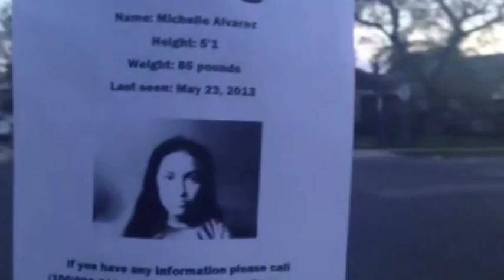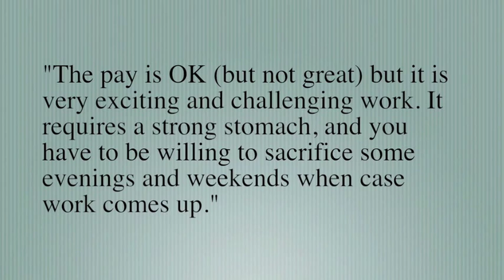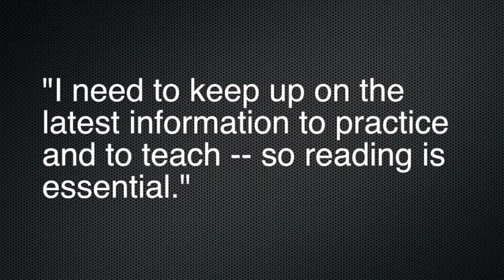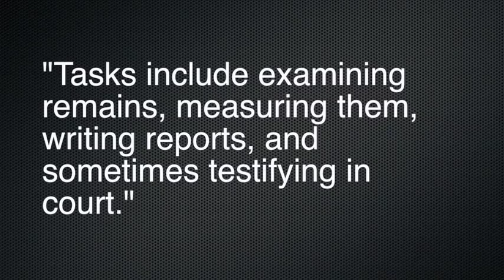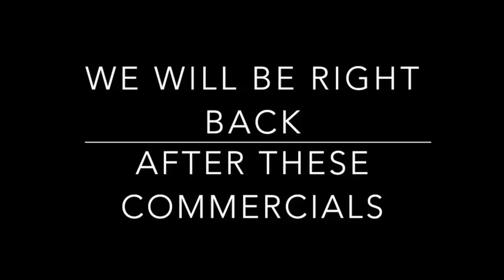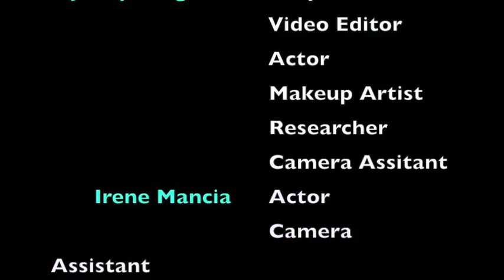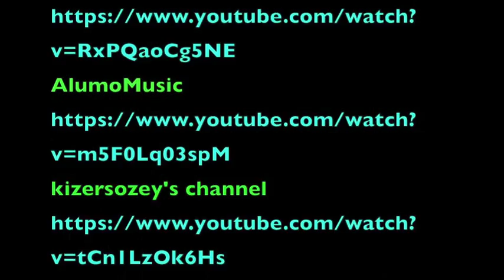Forensic Anthropology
This video was created by a group of young women exploring the field of forensic anthropology. The purpose of the story/skit is to find out how forensic anthropology impacts/supports our community. PLEASE KEEP IN MIND THAT THIS IS A FICTIONAL STORY.